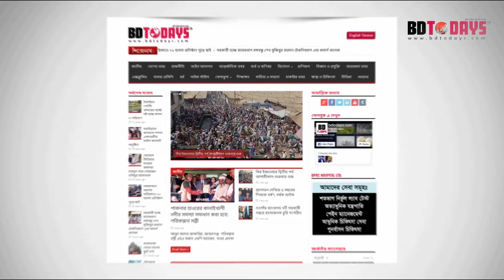ঘাড়, মেরুদন্ড ও কোমর ব্যথা থেকে সুস্থ হলেন যেভাবে || Neck Pain || Back Pain || Hatu o Kumor Betha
ঘাড়, মেরুদন্ড ও কোমর ব্যথা থেকে সুস্থ হলেন যেভাবে || Neck Pain Treatment || Back Pain Treatment || Hatu o Kumor Betha